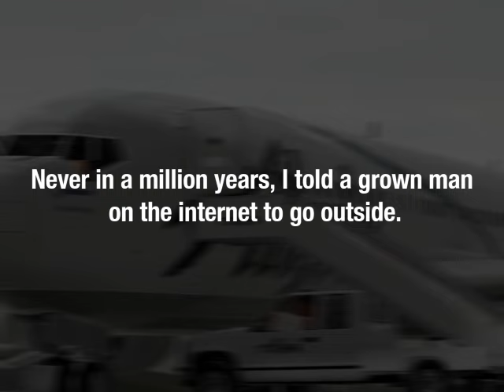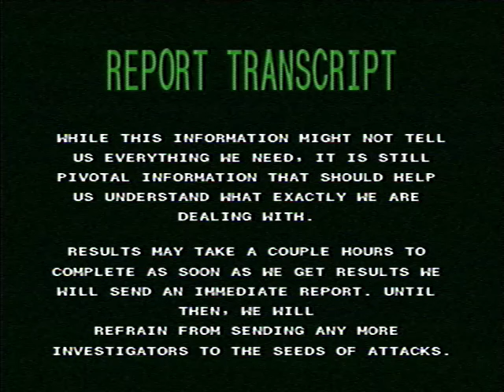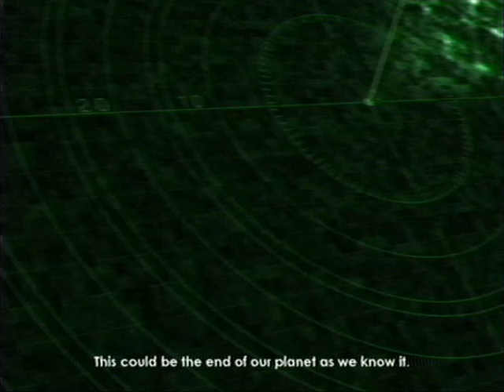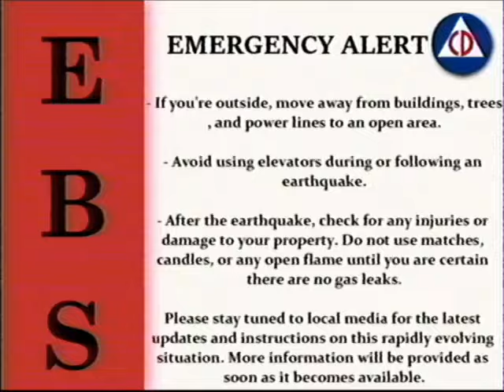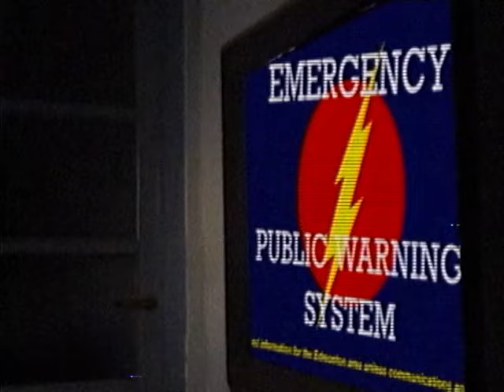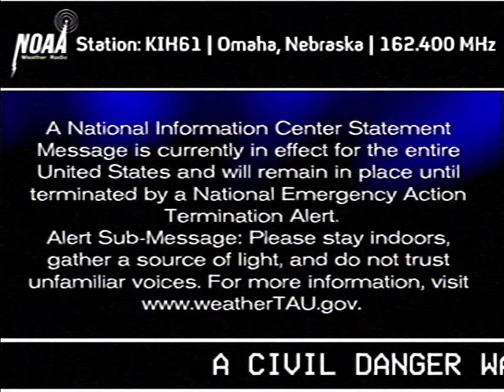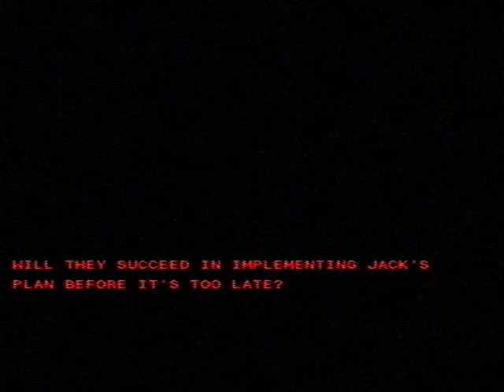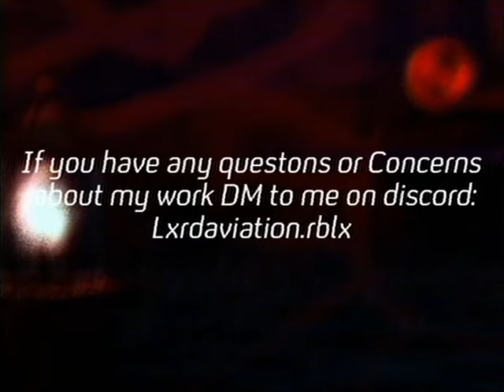THE WRATH OF TARTARUS - An EAS Scenario / Analog Horror (Remastered)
2003. The year of its Armageddon...

THE WRATH OF TARTARUS: REMASTERED (EAS SCENARIO / ANALOG HORROR )

Music Featured:
bôa - duvet breakcore remix (slowed)

Bôa - Duvet (Scummv Remix) [Virtual Self Edit] (slowed)

Wind of Fjords [REVERSED]

RMS Ephratha PA (christtt Remix) [Lxrd4via Edit]

Produced by Lxrdaviation

LEGAL

EMERGENCY ALERT SYSTEM:

Playing the VALID EAS TONES featured in this video on radio or television stations is a federal crime that can result in fines and/or jail time.
You must avoid such actions, and I cannot be held responsible for any legal consequences that may arise from your failure to comply with this warning.

This applies to most other EAS Scenarios / EAS Mocks / EAS Videos on YouTube. Please don't do anything dumb.

COPYRIGHT

Copying or re-uploading my content is not allowed as it violates my work. Any reuploaded videos will be taken down.
Please enjoy the videos without claiming them as your own. Please note that this video is entirely fictional, and real-life events that may appear similar are coincidental.
If the video features audio that is not of free use, then I take no credit for such results, nor will I monetize and make a profit (unless under fair use law).